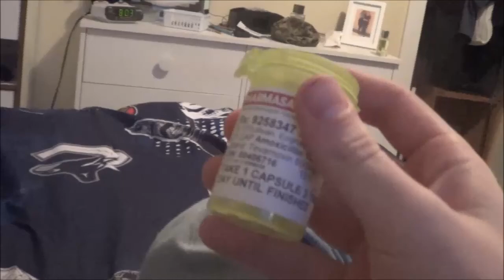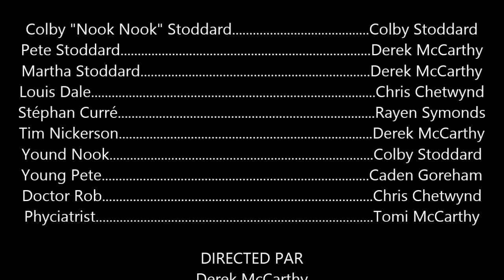L'Historie de Colby "Nook Nook" Stoddard; le Deneir Béothuk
When Nook Nook makes it to the Atlantic Chess tournament, he shows sighs of depression to his friends and competitors. As they bring it up with Martha (Nook Nook's Mom) she brings him to the doctor and he is diagnosed with depression.

This film was made for a class presentation.
Grade: 100%